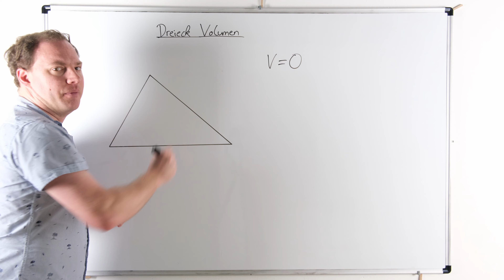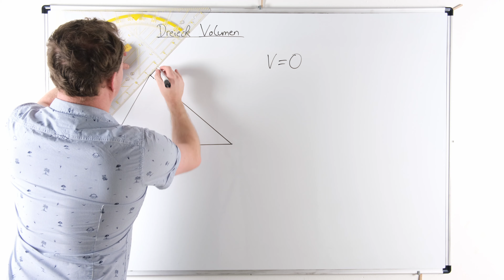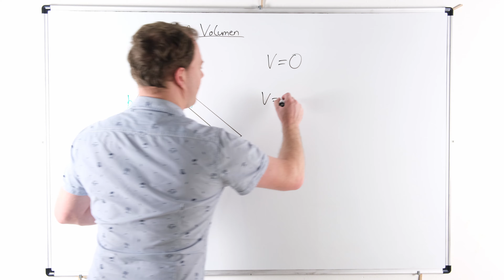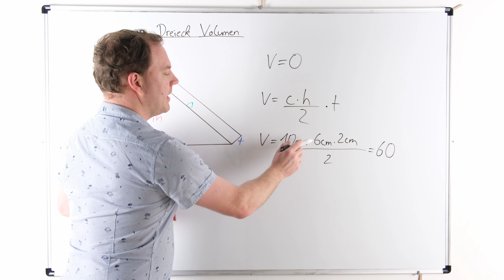Dreieck Volumen mit Beispiel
Hat ein Dreieck ein Volumen? Falls ja: Wie kann man das Volumen von einem Dreieck berechnen? Falls nein: Warum sprechen dann manche vom Volumen eines Dreiecks und was meinen diese damit? Wir befassen uns mit Flächen und Volumen und Erklärungen.

Mathe Klasse 5 - 10 (Amazon.de):

Fläche und Körper berechnen (Amazon.de):